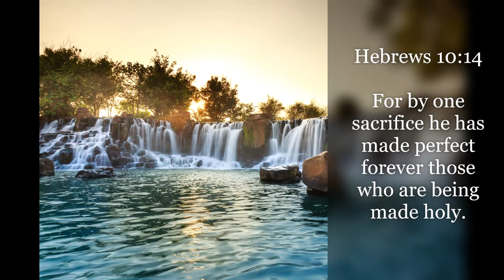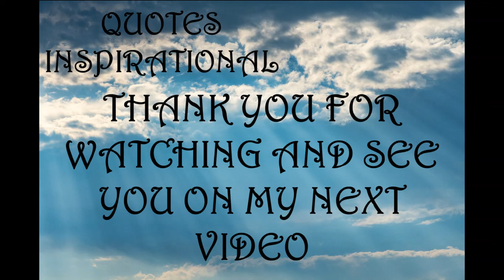Inspirational Quotes - About Perfection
If you like Inspirational Quotes - About Perfection video, please do not forget to hit the subscribe button and the bell icon to notify you, we are uploading new inspirational quotes every day.